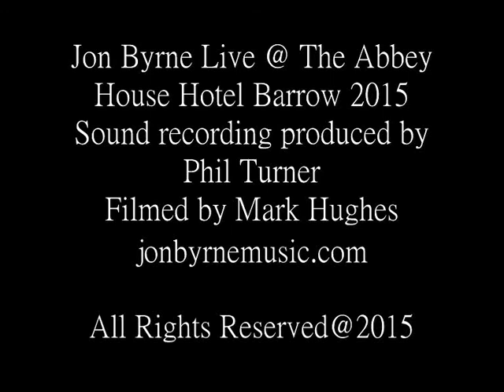Jon Byrne Live (Endless Empathy)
Jon Byrne Live May 2015